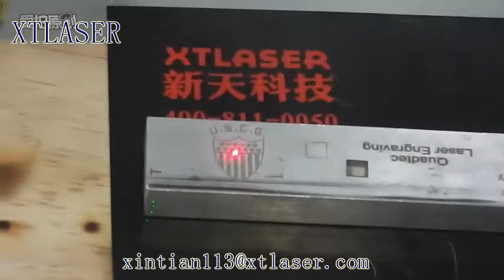FIber laser marking machine Marking aluminium